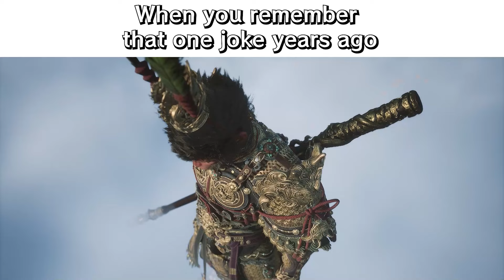Reject Humanity Return to Monke - Black Myth Wukong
Monke business as usual